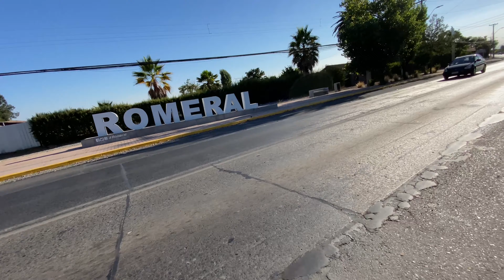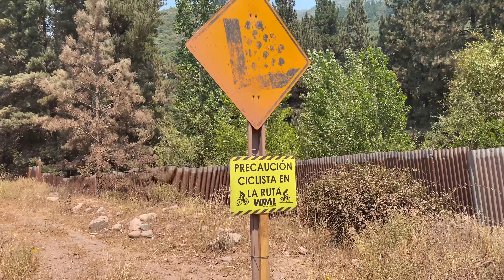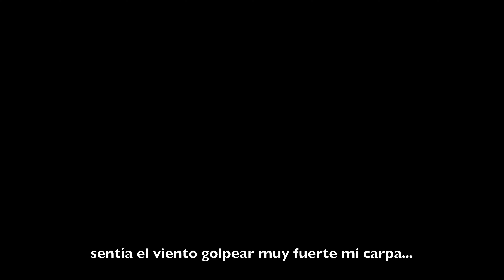Laguna el Planchon, Volcan - Bikepacking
Bikepacking hacia la Laguna del PLanchon, Región del Maule, Curicó, Romeral - Chile:
Desde la ciudad de Curicó hasta la Laguna del Planchon ubicada a la falda de uno de los volcanes activos del País. Tres días pedaleando y conociendo otros maravillosos lugares antes de llegar a mi destino.